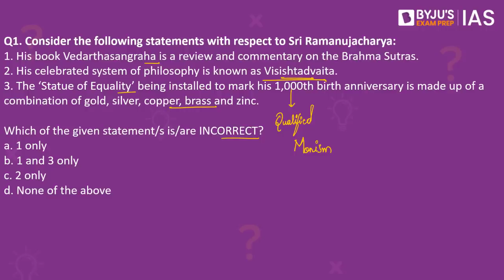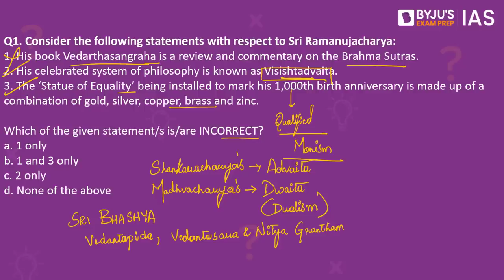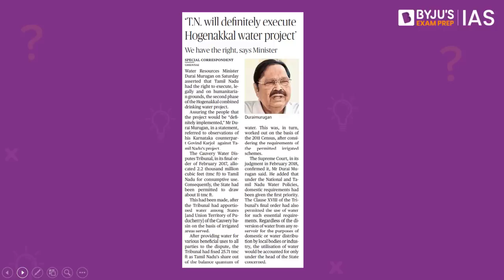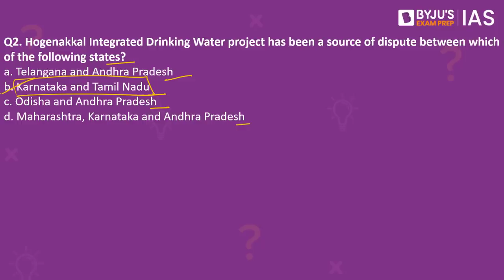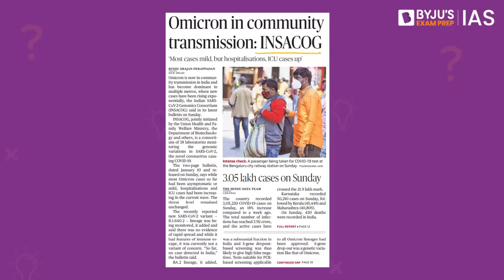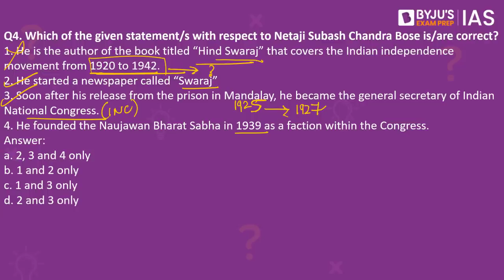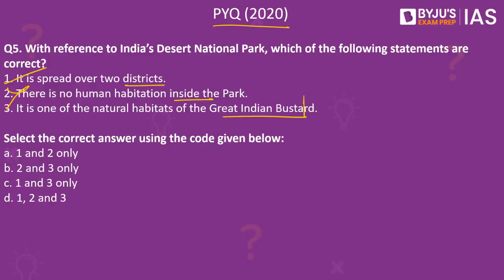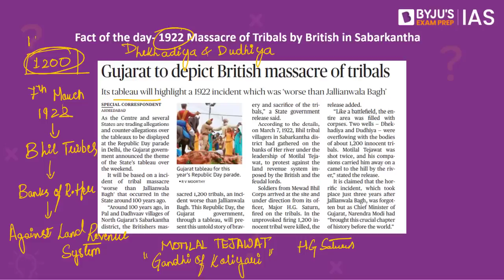CSE: Prelims 2022 - Daily Quiz for IAS Exams | 24th January, 2022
Topics:
1. Sri Ramanujacharya - Statue of Equality (00:00)
2. Hogenakkal Integrated Drinking Water project (02:48)
3. INSACOG (04:27)
4. Netaji Subash Chandra Bose (06:55)
5. Previous Year Question - India’s Desert National Park (09:29)
6. Fact of the day - 1922 Massacre of Tribals by British in Sabarkantha (10:26)

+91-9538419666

Happy Learning!